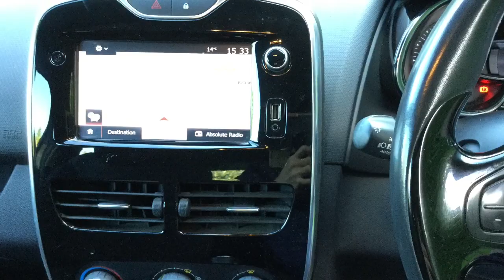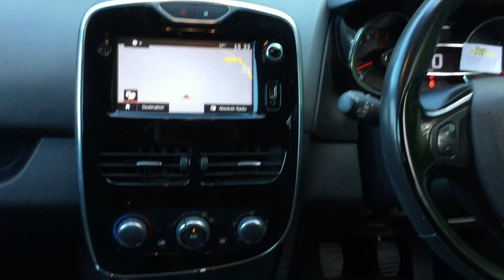Taylors Pitstop Garage, nr Crawley West Sussex